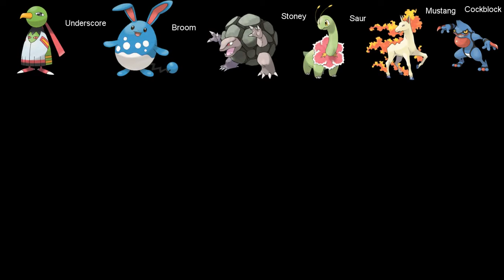PdRN Part 26; Psychopath is Confused!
In which I successfully storm the Galactic Hideout. and my new intro makes its debut.